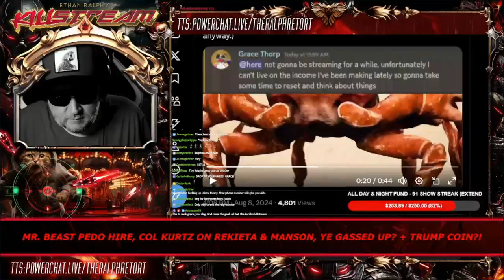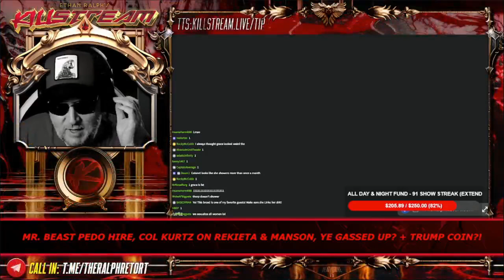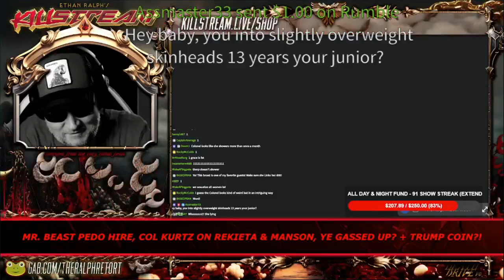"Colonel Kurts" talks Rekieta follow up + Marilyn Manson - Killstream (August 8, 2024)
Ralph and Kurtz find it hard to believe that the state would give Rekieta his kids back if the tests of the youngest child testing for substantial cocaine use were valid.

Clip taken from:
KILLSTREAM: MR. BEAST PEDO HIRE, COL KURTZ ON REKIETA & MANSON, YE GASSED UP? + TRUMP COIN?!